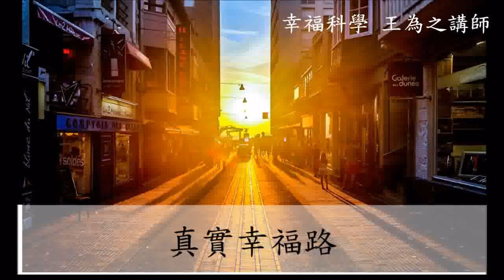真實幸福路 02 神祕之法